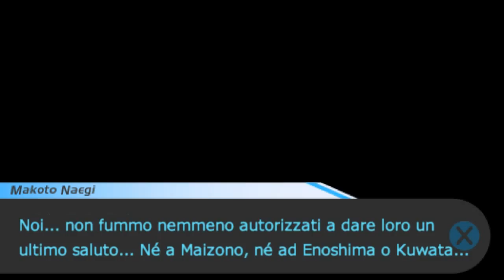Danganronpa (PSP ITA) - [08/32] - [Cap.2 - 01/06]